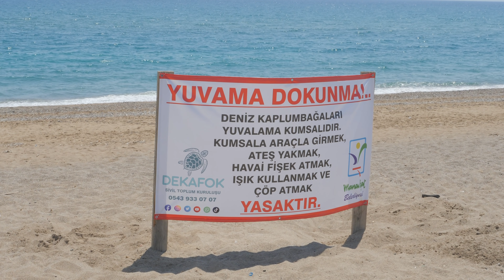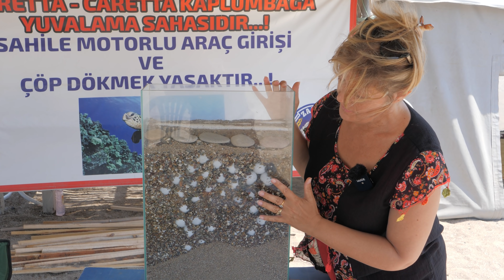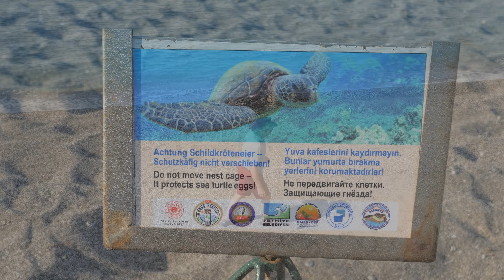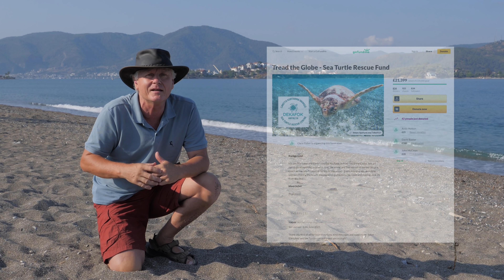TOURISTS AND TURTLES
Tourists and turtles need to live in harmony together if we are going to save them!    Türkçe Altyazılı Seçebilirsiniz
Beaches all over the world are being taken over by us...all of us!
Turkey is no exception and is home to several species of sea turtles, including the Caretta Caretta (loggerheaded Turtle) who come up on the beaches to lay their eggs every year.
We need to raise awareness to protect these wonderful creatures especially the Loggerheads and the European Monk Seals.
Sea turtles need protection from pollution and injury. Which means keeping the sea and beaches clean and protecting the nests!
One courageous woman, called Seher Akyol, took it upon herself to start protecting Mendirek beach, in the Manavgat area of Turkeys southern coast line, after finding a died loggerheaded Turtle which had been killed on the beach by a vehicle driving on the beach.
Are friends, Chris and Marianne who have a popular YouTube channel called Tread The Globe, were travelling through turkey and came across Seher's struggles to protect the sea turtles. This incredible lady had given up her job, used up all her savings, and was sleeping in a tent on the beach working to protect the beach and she was exhausted. So Chris and Marianne after hearing her story took up her cause to try and help her! What happened next was remarkable...
Please watch the film and you will understand why!